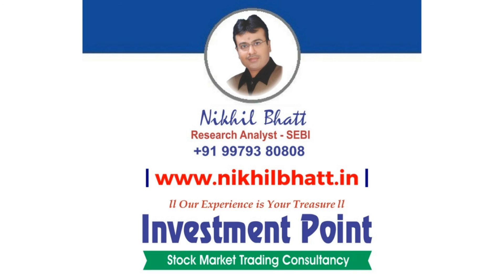stock market | buy or sell calls | stock market trading calls | Investment point | nikhil bhatt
trading calls,
intraday trading,
intraday strategy,
intraday analysis,
nifty 50,
nifty today,
nifty analysis,
nifty live,
nifty and bank nifty,